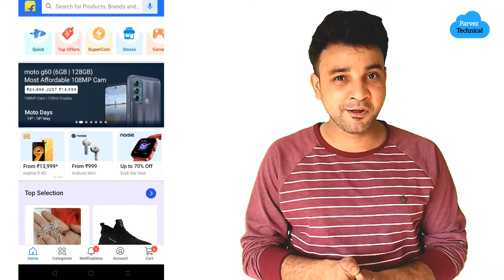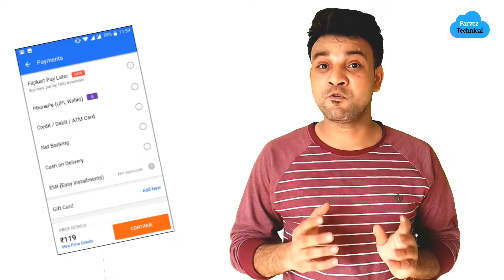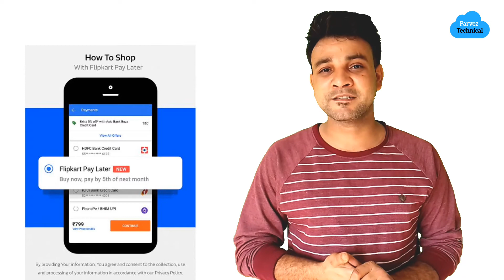Flipkart Pay Later | How to Activate Flipkart Pay later | Flipkart Pay Later activate kaise are .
Flipkart Pay Later gives you instant credit up to Rs.5000, Just 30 Sec application process, 1 click check out, Zero cost for up to 40 days and single bill.